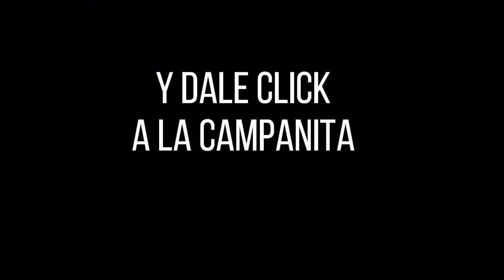Resultado CULONA NOCHE del domingo 12 de diciembre de 2021 ✅🥇🔥💰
Hola buenas noches, te presentamos los resultados de las loterías y chances en Colombia, vamos con el Resultados del Chance Culona noche del domingo 12 de diciembre de 2021.

Numerología Colombia te trae los últimos Resultados sorteo Astro Luna y Chance en nuestro país, igualmente te traemos las recomendaciones para que juegues en el día, esperamos que seas un ganador más y disfrutes de grandes premios.

resultados loterias
resultado loteria